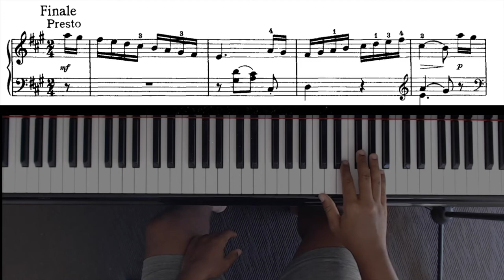Finale - Haydn HOB XVI:26 (AMEB Series 15 Grade 2)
Franz Joseph Haydn (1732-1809) was a highly prolific and successful composer of the classical era.  He composed in many formats and has been called the ‘Father of the Symphony’.

NB: The intended tempo is 104 per the AMEB syllabus

This piece is featured in Australian Music Examinations Board's Series 15 Classical piano grade 2

Free scores of the notebooks are available on IMSLP Also.

Equipment Used:
Yamaha GB1K Grand Piano
RODE NT-USB